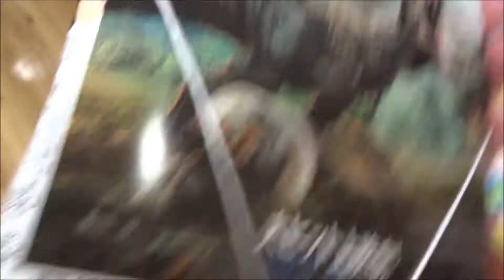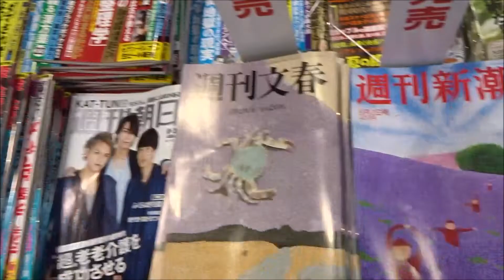イブニング 2018年16号「学生 島耕作～就活編～」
【ニイタニ】
500万回再生達成
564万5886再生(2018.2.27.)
3年間で動画1万本
Hiroshima Prefecture
Itsukushima Shrine
 毎日投稿
広島youtuber
次世代 youtuber
１日10万回再生
１００万回以上再生されている動画、チャンネル